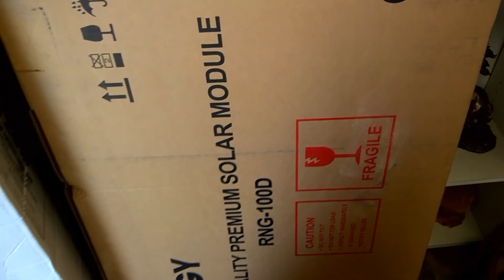400w Solar Upgrade from Easy DIY Starter Kit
I upgraded my solar to 400w from 200w which was from the original starter kit that was 100w kit. I doubt I'll ever have to run my generator much again!

Starter Kit